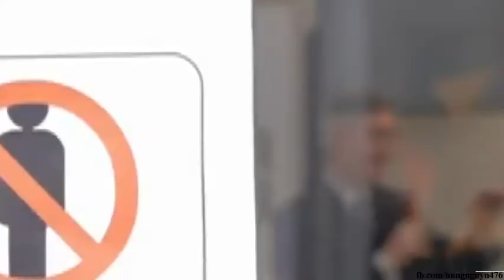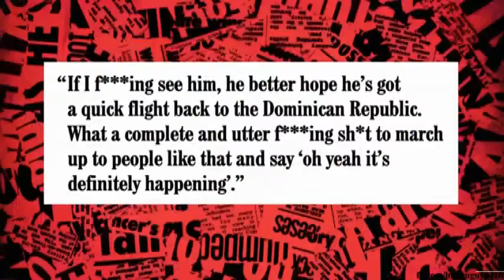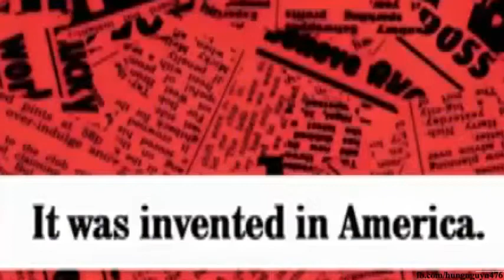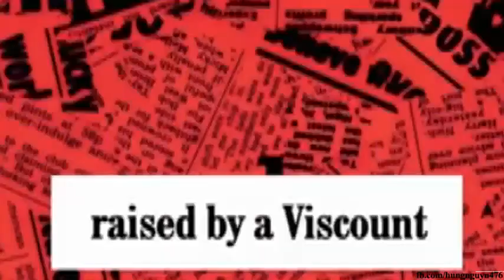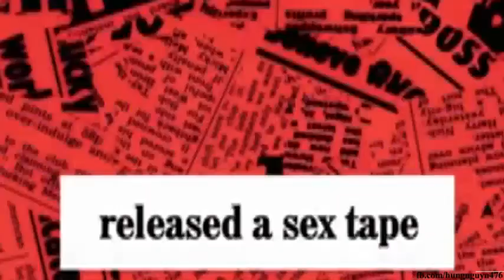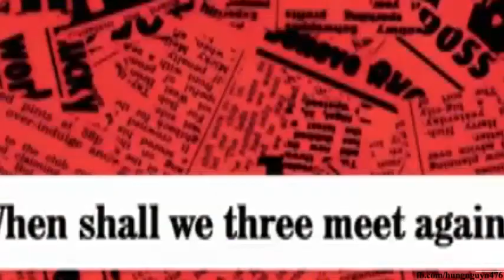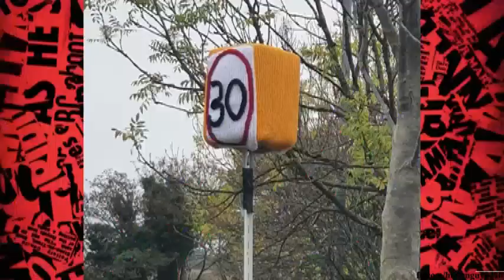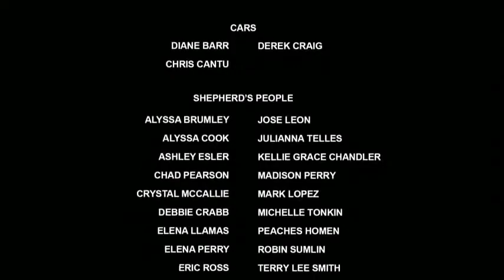Steph McGovern, Jamie MacDonald, Hannah Fry - Have I Got News for You